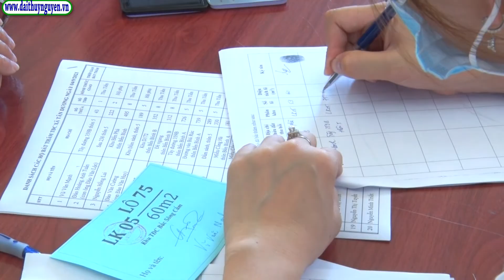UBND huyện Thuỷ Nguyên tổ chức bắt thăm nhận vị trí đất ở tái định cư cho các hộ dân thuộc Dự án